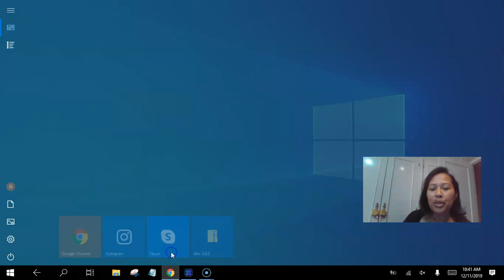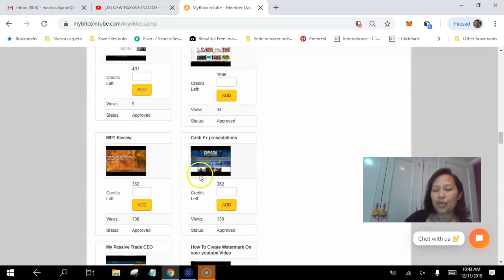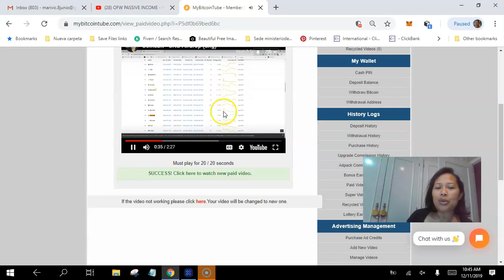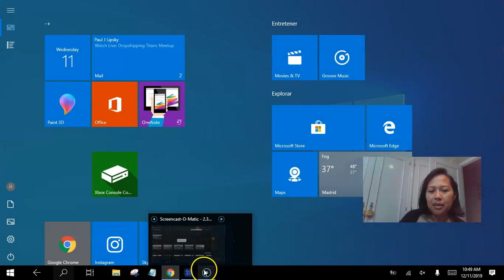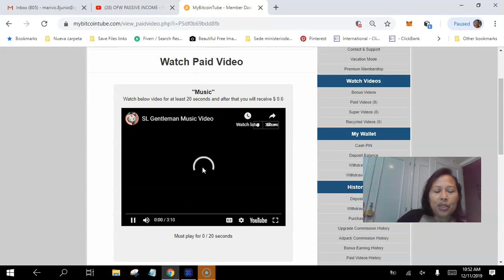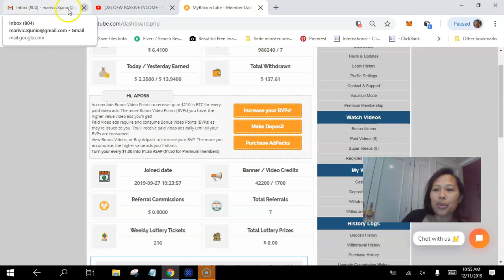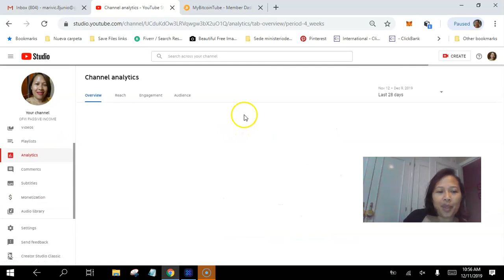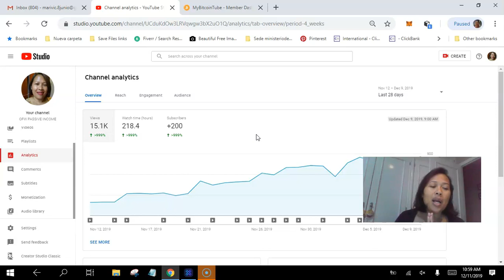Mybitcointube Update Q n A Newbies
In this video I will be sharing of Mybitcointube Update and I shared here the answer of our group question.